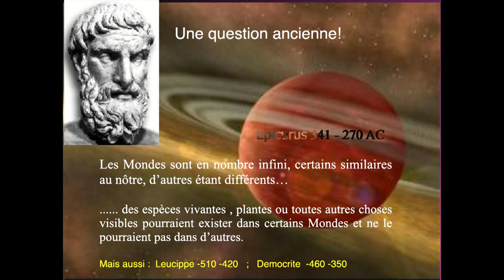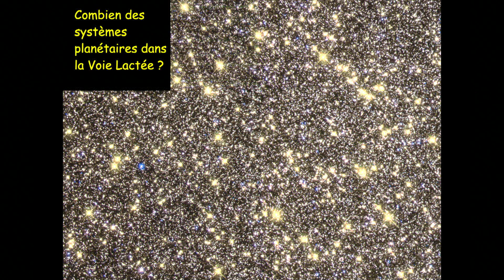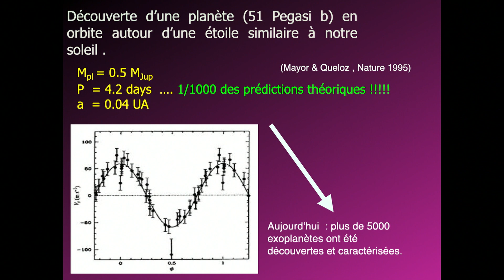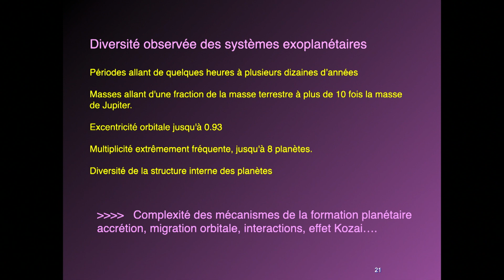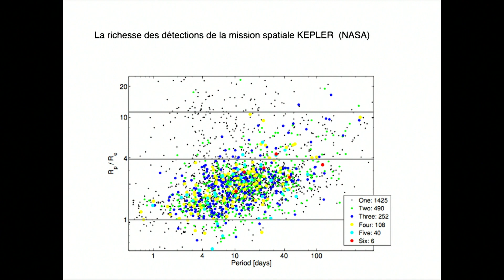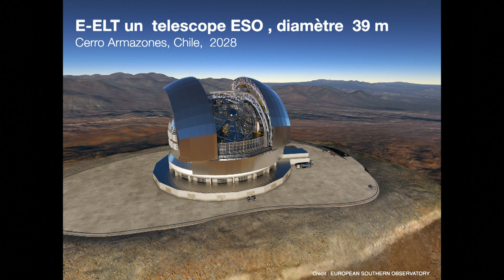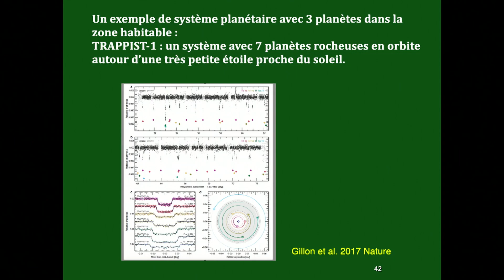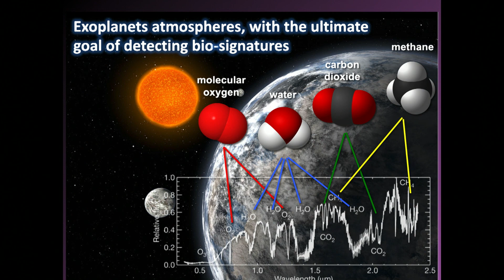Master Classes - Sciences et Société - Michel Mayor - D'autres mondes dans le cosmos ?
Existe-t-il d'autres mondes dans l'univers ? C'est à la recherche de planètes semblables à notre Terre et abritant peut-être de la vie que l'astrophysicien suisse Michel Mayor nous invite dans cette émission de la série Master Classes.
Cette aventure commence dans la Voie Lactée. Comment naissent les étoiles ? Comment l'effet Doppler permet-il de découvrir des planètes ? Et comment y détecter de la vie ?
C'est à ce voyage fascinant que nous convie le Pr Michel Mayor à l'occasion de la Fête de la Science à l'Université de La Réunion.

Soif de savoirs et de connaissances ?
Visionnez nos émissions où nos chercheurs offrent à tous le plaisir de la découverte à travers des Causeries et des émissions dédiées aux grands sujets de notre société.